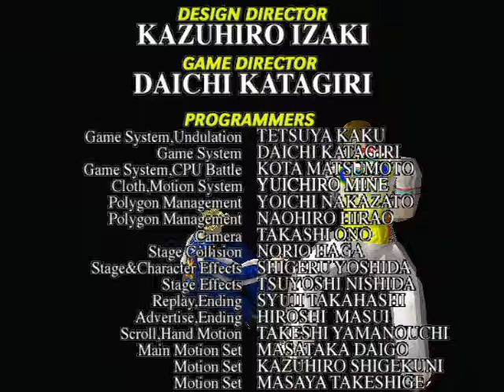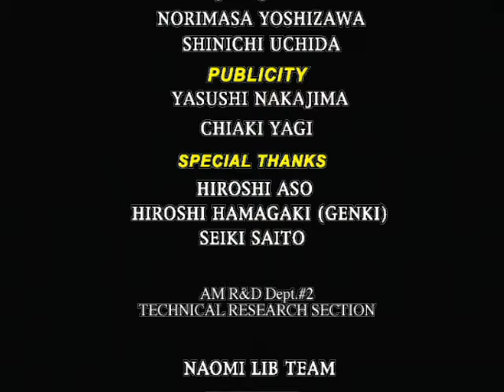バーチャファイター3tb Virtua Fighter 3tb - 2024年1月12日のプレイ5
結構追い込まれました。
I was pushed quite hard.
1,900曲以上！›ゲーム音楽ピアノ演奏全曲リスト